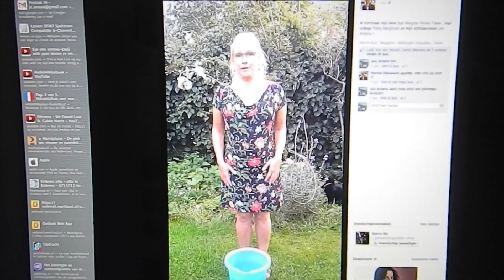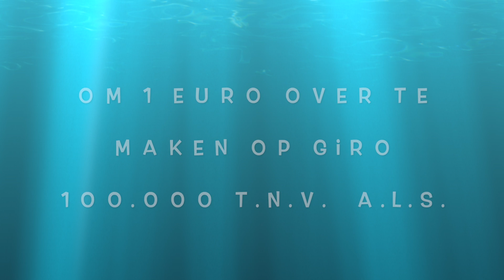Ice Bucket Challenge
Deze video gaat over Ice Bucket Challenge